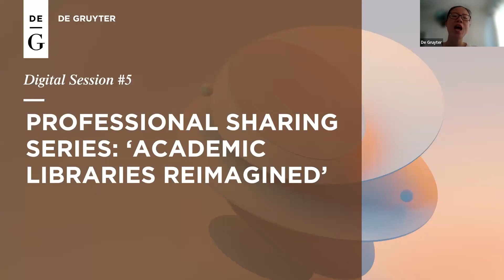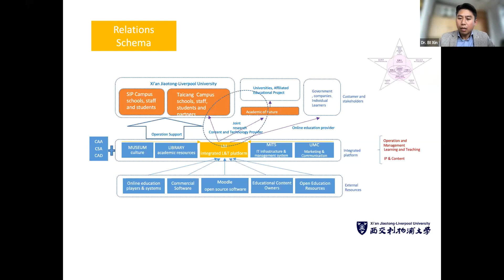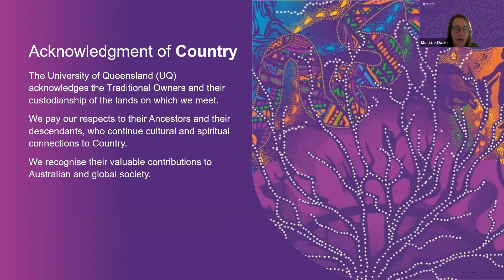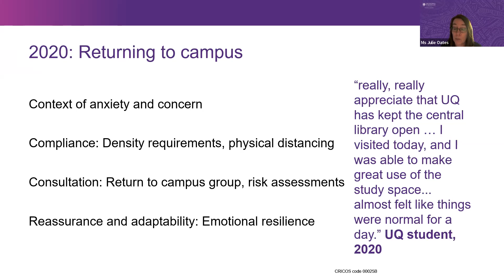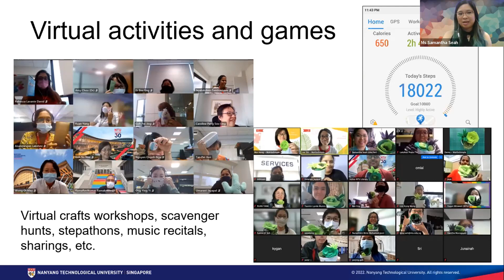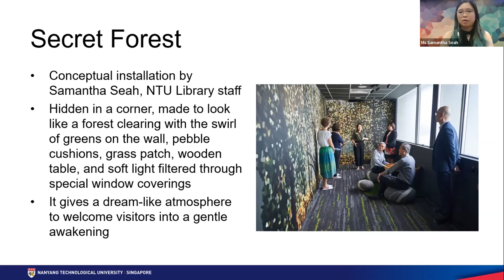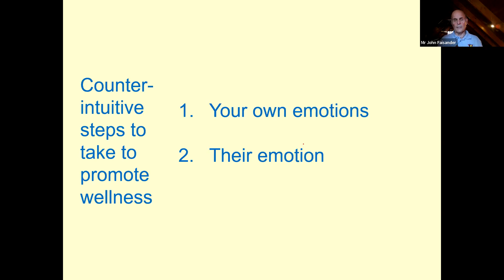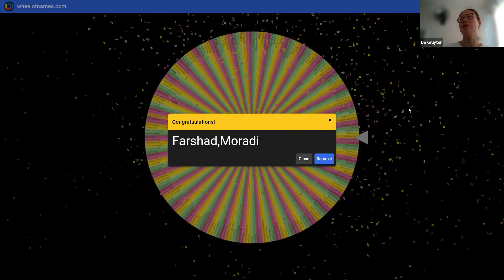Professional Sharing Series #5 'Academic Libraries Reimagined' (Health & Wellbeing)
Get the nuts and bolts on how to support the health and wellbeing of librarian and researcher communities, learn about how technology can empower your libraries, and have your questions answered by a panel of experienced community-engaged speakers.

Agenda & Speakers:

Technology: Empowering Libraries and Making It Real
- Dr Xin Bi, Xi’an Jiaotong, Liverpool University, China

Supporting Wellness: Librarians and Students
- Julie Oates, University of Queensland, Australia
- Samantha Seah, Nanyang Technological University, Singapore
- John Faisandier, Thriving Under Fire, New Zealand
- Lucy Behm, The University of Queensland, Australia